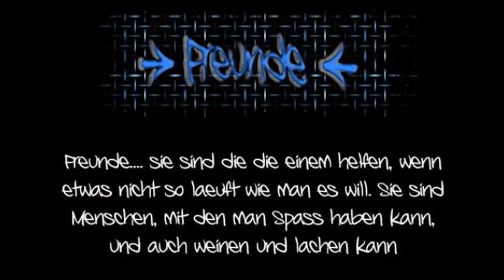Meine Diashow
Für euch